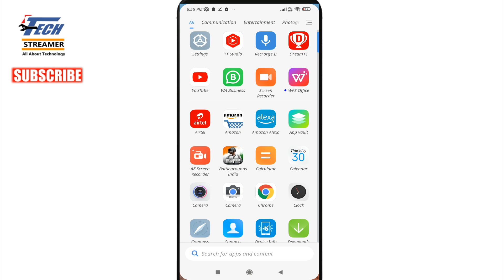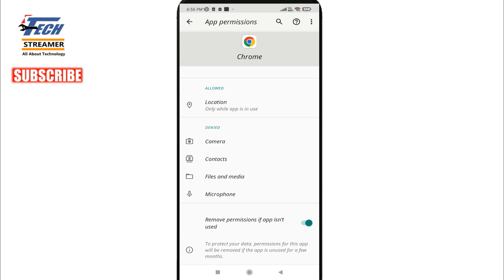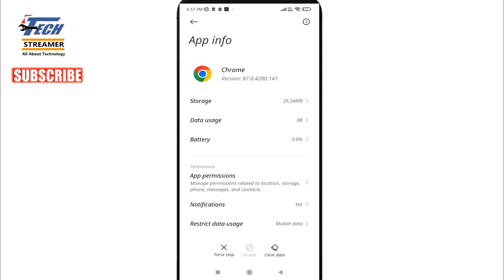Chrome Se App Install Nahi ho Raha hai 🔥🔥 | Android App Not Installed Fix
Aaj bataya hai How to fix app not install problem or chrome app not installed problem on any android phone. Apk file not install from chrome problem solved any android smartphone.

Topics covered-
chrome se app install nahi ho raha hai
how to fix app not installed problem
browser se app install nahi ho raha hai
chrome app not install problem
how to fix chrome app not installed problem
koi app install nahi ho raha hai to kya kare
chrome app install problem
chrome app not installed problem
chrome se app download nahi ho raha
chrome browser se app install nahi ho raha
chrome se download kiya hua app install nahi ho raha
download app install nahi ho raha hai
file se app install nahi ho raha hai
google se download app install nahi ho raha

Video for educational and informational purpose only

Thanks